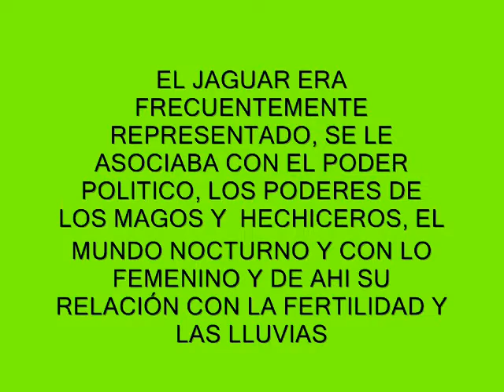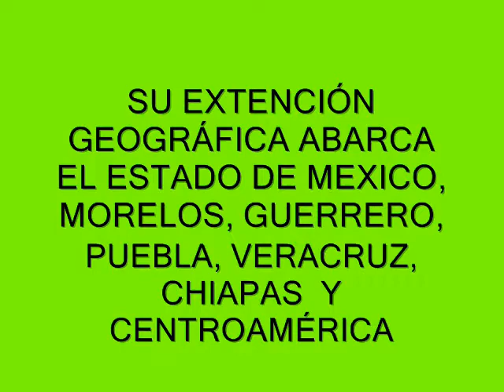DANZA COMEDIA FESTIVA TRADICIONAL DE LOS TECUANES 1 PARTE MÚSICA: LA IGUANA -5 DE 20-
Más información de la danza comedia festiva tradicional del tecuán y demás variantes de danzas comedias mexicanas con disfraces y máscaras del jaguar en: